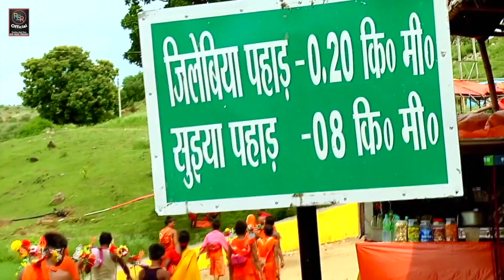video | 2023 का सबसे हिट बोल बम गीत | raushan Singh Rana New Bolbam song #2023 | ड्राइवर बम बोल बम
video | बोल बम बोल बम | raushan Singh Rana New Bolbam song #2023 | ड्राइवर बम बोल बम